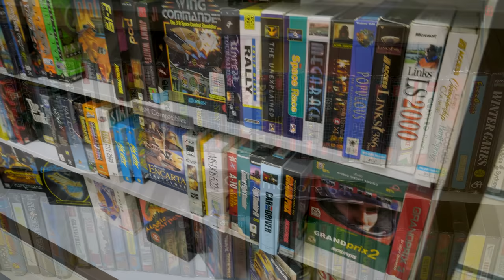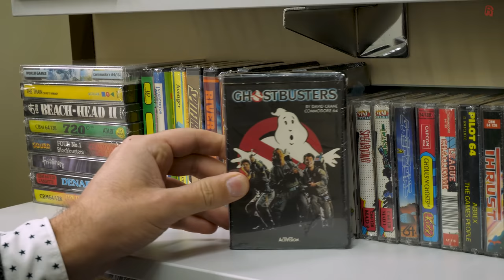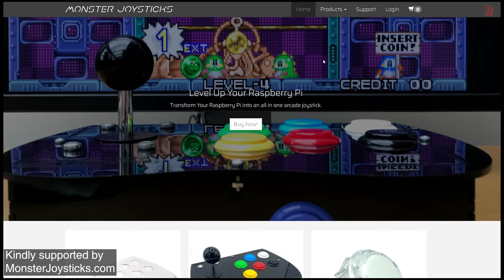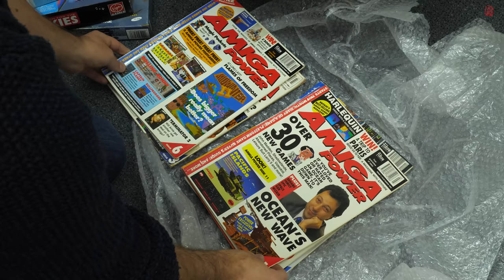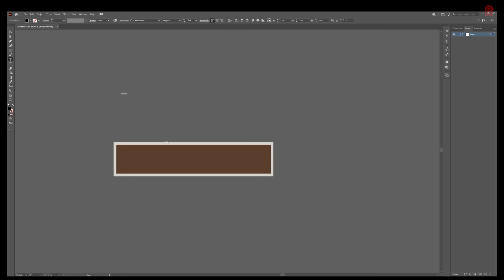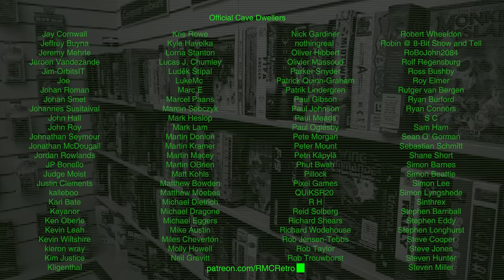Video Game Store Timewarp! | Recreating a retro game store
Step back in time to our video game store timewarp! As part of The Cave build, and thanks to your support, we've expanded the exhibition into this recreation of an old videogame store, just as I remember it in the '80s and '90s. Take a trip with me today into the store and enjoy the build process.

🏆 Support RMC
Time is the most valuable thing we have.  Official Cave Dwellers create a reliable monthly income that allows me to give my all to this channel.  If you'd like to support this, and help me make it the very best I can then please consider using:

● RMC Podcasts
Enjoy my Podcasts with your favourite app using the links here: